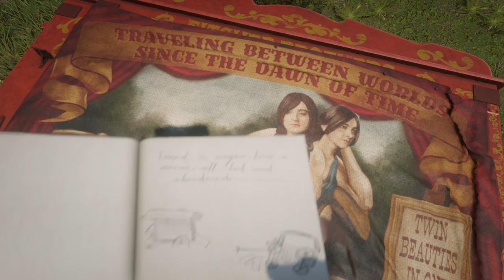The Circus Crash, Yes Again RDR2 Prolog